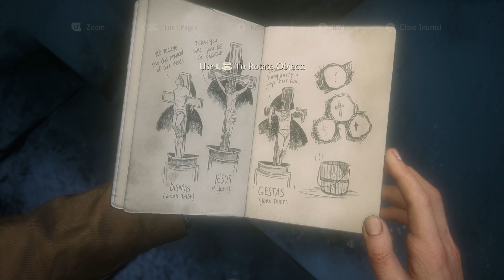Those Who Are Worthy... | UNCHARTED 4 PC PART 7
It is the sequel to Uncharted 3: Drake's Deception and is the fourth installment in the Uncharted series starring Nathan Drake. The game was released worldwide for the PlayStation 4 on May 10, 2016, and for the PlayStation 5 on January 28, 2022 and Microsoft Windows on October 19, 2022, along with The Lost Legacy as a part of Legacy of Thieves Collection.